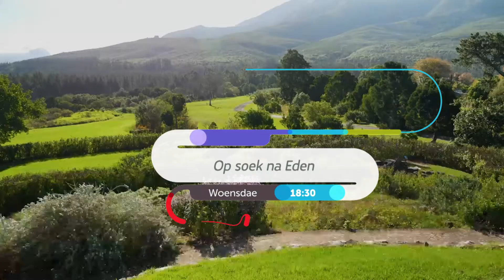Op soek na Eden | Seisoen 1 Episode 11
Ons verken die fyn- en renosterbos van Gondwana en die botaniese tuin in George se herbarium. Ons leer oor die helingseienskappe van vetplante in Albertinia en verdwaal in die plantasies van Sedgefield.